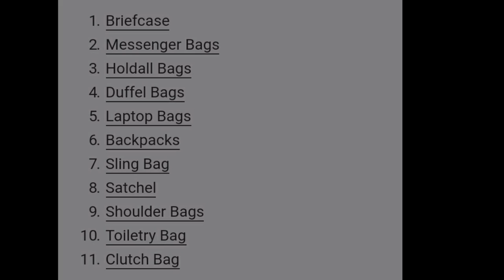Types of Work Bags for Every office going Men